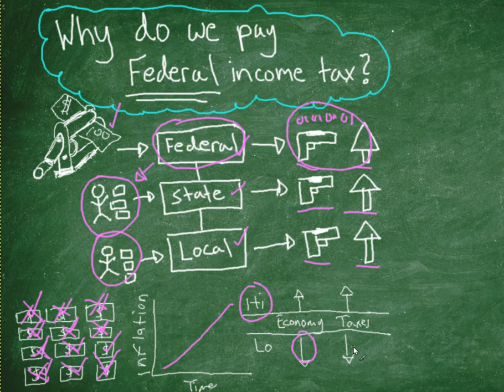Why do we pay federal income tax?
Other than the fact that the government can come take your s**t if you don't.